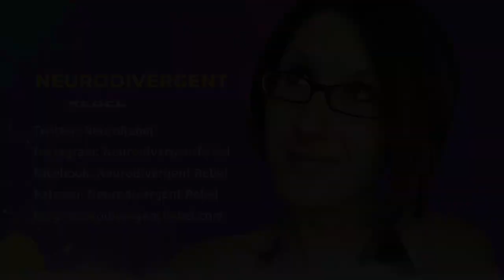You Asked: What Was it Like Growing up Not Knowing You Were Autistic?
Hey everyone. NeuroRebel here. This week is a listener requested topic.

You ask, "What was it like growing up undiscovered, undiagnosed, not knowing that you are Autistic or Neurodivergent?"

Not knowing that I was Autistic, had a very big impact on my life and my experience growing up. I was very aware that I was different, but I didn't have the vocabulary or an explanation for why or what made me different.